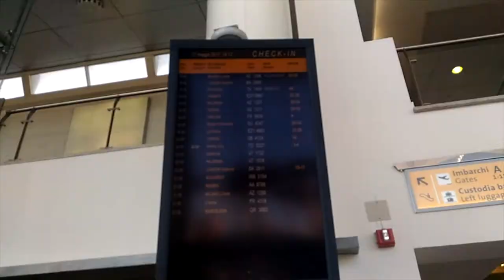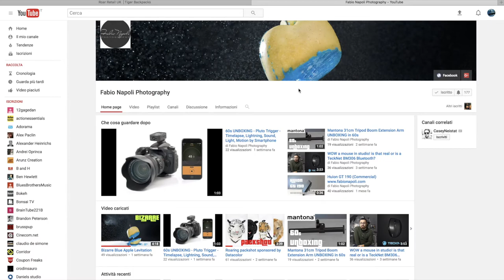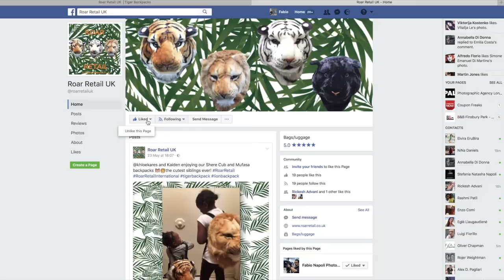FREE £215.00 GIVEAWAY ?!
Contest for 1000 SUBS , read the rules to have one of those roaring backpacks completely free of charge and shipped to your door.

What happen next?

Rick and Aysha will randomly select 4 winners from people have followed those easy rules.
Then I'll release the youtube name of the 4 winners in 4 videos.

Facebook likes!

Let this 2017 contest Roar on your socials! Bring a tiger to your next party.